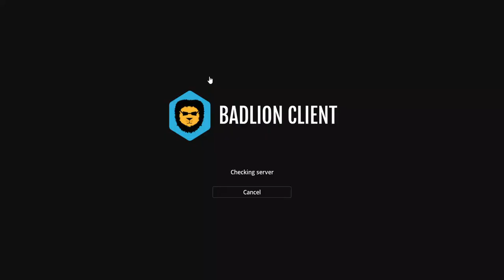"upgrade your potato" - Hypixel Skyblock Moment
my friends told me to get a better PC. I don't see the issue they're talking about. Anyone got any advice?